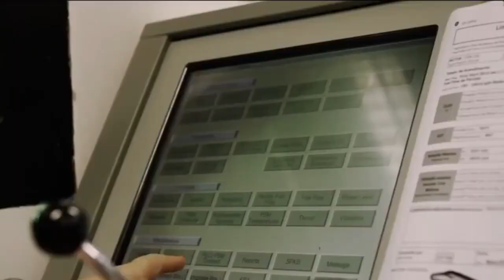breakingnews US Congress clears historic deal for make in India jet engines for Indian Air Force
US Congress clears GE HAL Engine deal
The United States Congress has approved the Joe Biden administration’s decision to proceed with the GE jet engine deal with India. This development paves the way for the implementation of the agreement between GE Aerospace and Hindustan Aeronautics Limited (HAL), which includes not only the manufacturing of jet engines in India but also an unprecedented level of technology transfer and licensing arrangements. The approval process was initiated prior to Prime Minister Narendra Modi’s visit to the US. The US State Department notified the House and Senate foreign relations committee about the sale on July 28. As no objections were raised during the 30-day period following the notification, the deal is now free to proceed.
The MoU between GE and HAL was signed on June 22, 2023 in Washington during Prime Minister Narendra Modi’s three day visit to the US.
The No-objection paves the way for the implementation of GE’s agreement with HAL on the F-414 engines, including manufacturing and technology transfer. This will be followed by submitting quotes by GE and price negotiations will commence, post which the final deal could be inked.
When the contract was initially negotiated in 2012, US has agreed for 58% of ToT which has been increased to 80%. As a part of deal, 99 engines will be manufacture in India. The Indian Air force has projected demand of 120-130 LCA MK2 aircrafts which will further increase the size of the order.
Extend of ToT
As per report, following aspects of GE jet engines will be provided to India and HAL:
Special coating for erosion and corrosion
Repair technology for turbine
Compression disc and blades
Coating and machining of single crystal turbine blades
Machining & coating of hot end parts
Complete tech transfer for blisk machining
Machining of powder metallurgy
Polymer matrix composite
Laser drilling for combustion